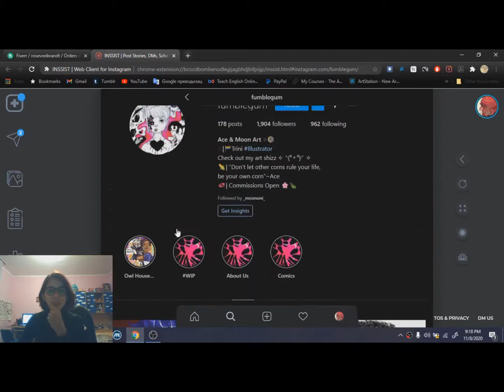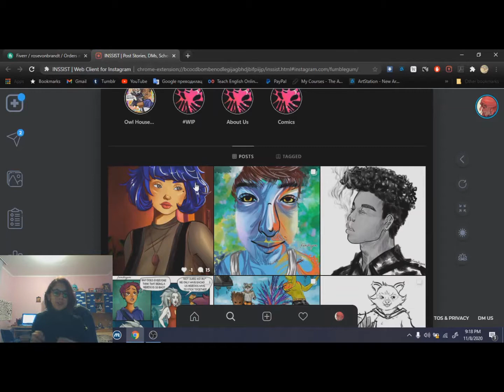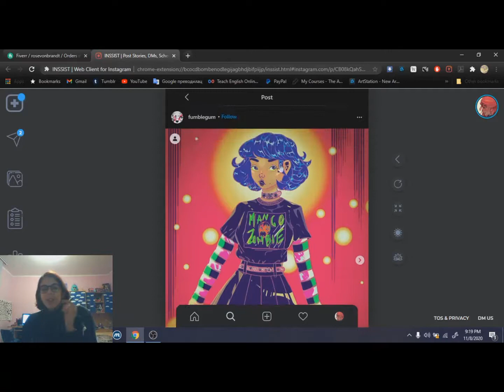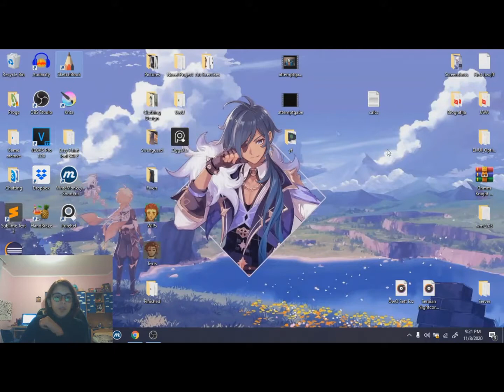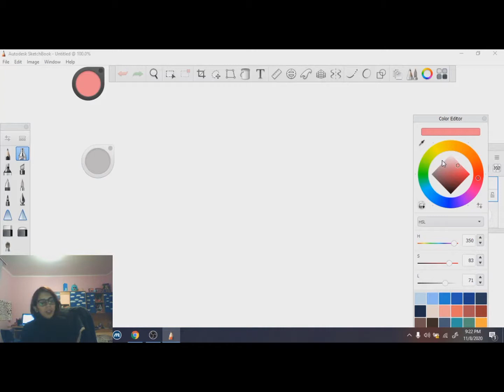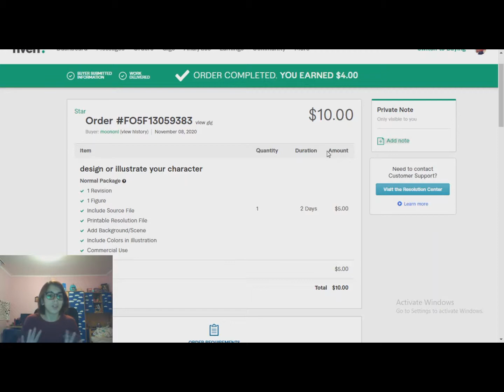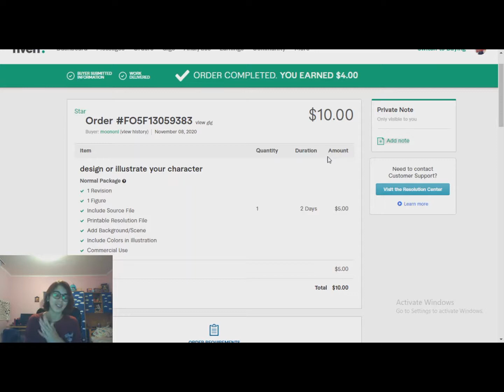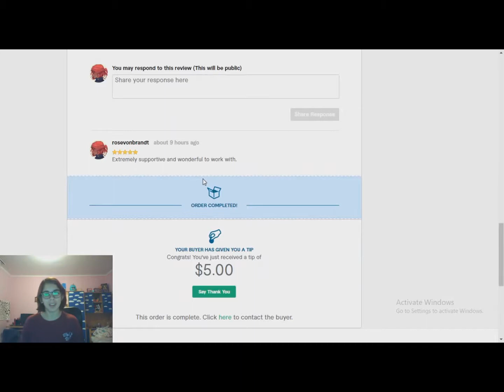First Fiverr commission! Dolores☀- The Spectacle of Rone [SpeedArt + Commentary]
I wanted to share my experience having my first commission ever, so here I go!
This video turned out to be much longer than I anticipated.
All in all the experience was amazing, and it really makes me hopeful that one day I will be able to live from my fantasy art.
Look forward to that~

The character and art of Dolores belong to Ace & Moon! Follow them on their instagram: @fumblegun

Video Software: Vegas Pro 17.0
The name of the Instagram Chrome addon is INSSIST